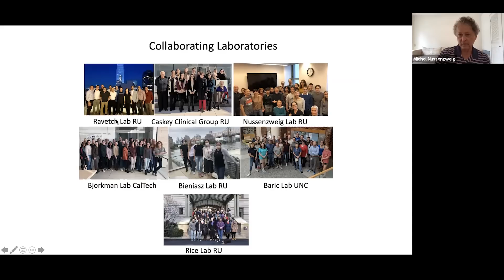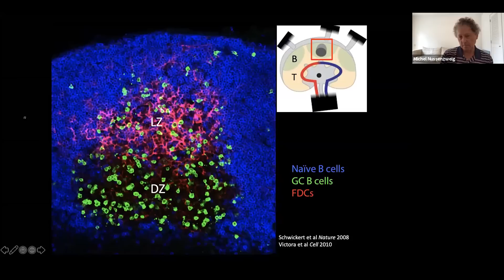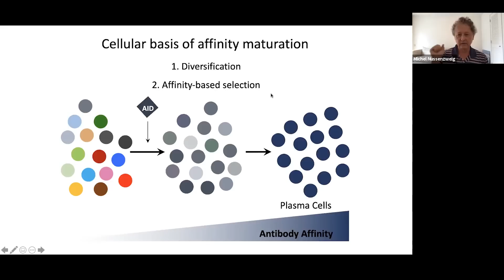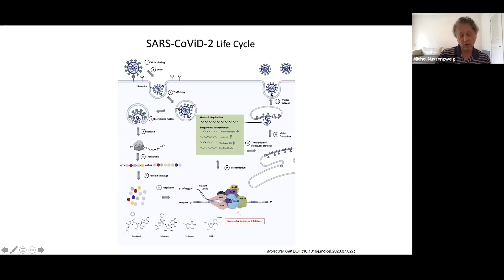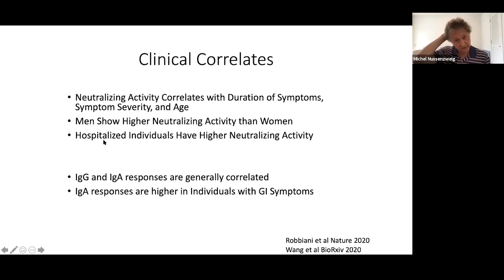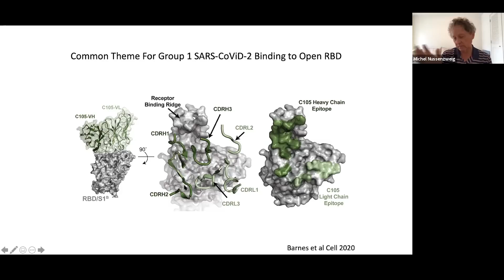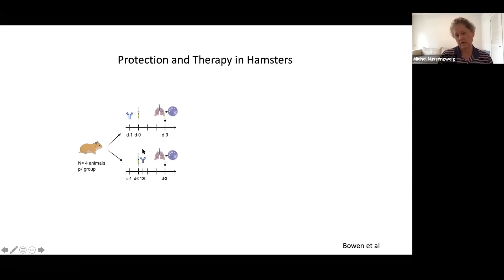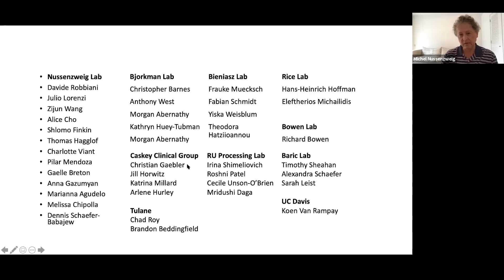Michel Nussenzweig: "Viral immunology" (9/29/20)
The fifth lecture in the COVID-19, SARS-CoV-2 and the Pandemic Series, presented by the MIT Department of Biology. Michel Nussenzweig of The Rockefeller University gave a talk titled "Viral immunology."

Date: 9/29/20

Help us make more classes like this free to the public

The department is home to approximately 180 undergraduates, 200 graduate students, 200 postdoctoral researchers, and more than 60 world-renowned faculty, including:
- 3 Nobel laureates
- 30 members of the National Academy of Sciences
- 15 Howard Hughes Medical Institute (HHMI) investigators
- 4 recipients of the National Medal of Science

We promote a highly collaborative environment that allows for a free exchange of ideas across research areas and academic disciplines. The result is a rigorous, creative, dynamic culture in which scientists and students tackle the important problems and questions in biology and related fields. Our location — at the heart of one of the world’s most important biotech/pharma hubs — creates exciting opportunities for research, employment, and the commercialization of new discoveries.